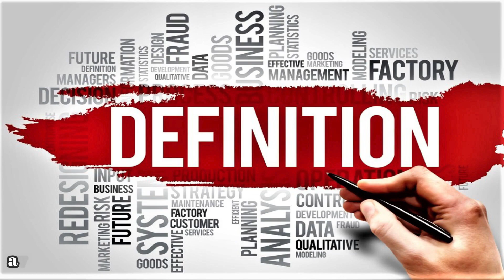* Jeu * | Meli Mes Mots | Mode Expert ( N° 59 )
all the info from my channel on MonAnnéeSurYouTube

👉👉👉 MyYearOnYouTube ( Thanks for all )

  - By David.